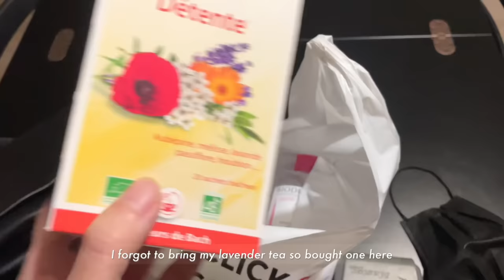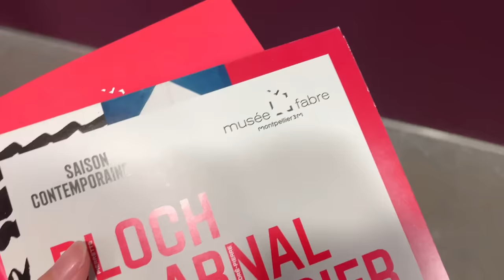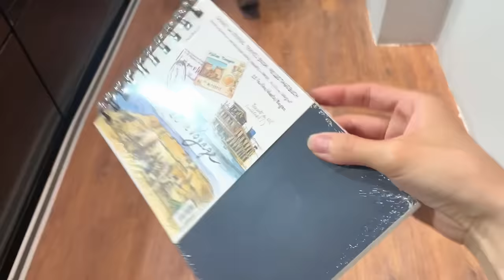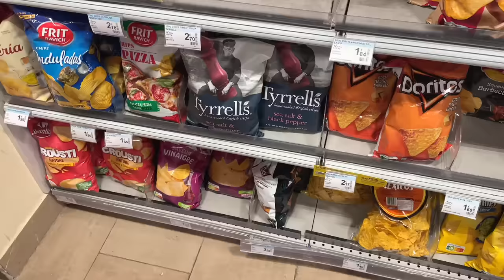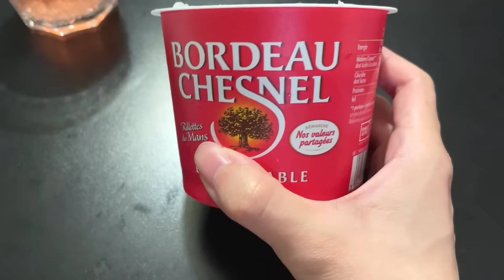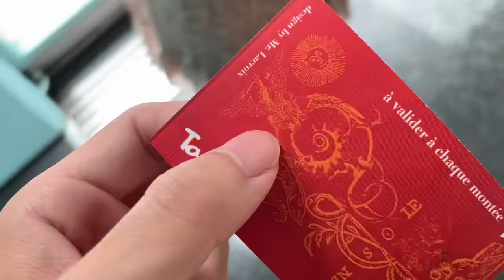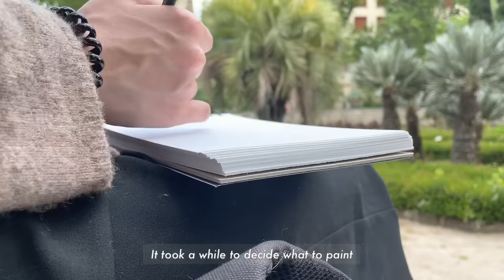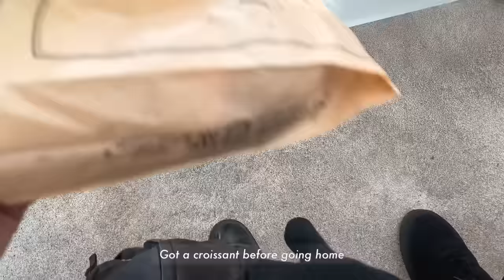A weekend in France 🇫🇷 | art museums, furniture, skincare bag... college student daily travel vlog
Today I'm sharing my weekend in France 🇫🇷
I visited art museums, architecture, furniture shop, bought french pharmacy skincare...
Got a bit of relax before coming back to exams TT_TT
I miss France already

edit: vllo

translation:
Some of you have offered to write subtitles in your language for me, I'm very grateful for your help, thank you! 🤍 (let me know if you wrote them, so I can credit you)